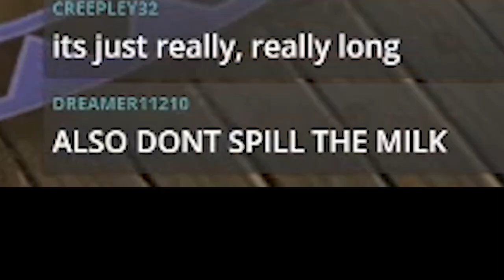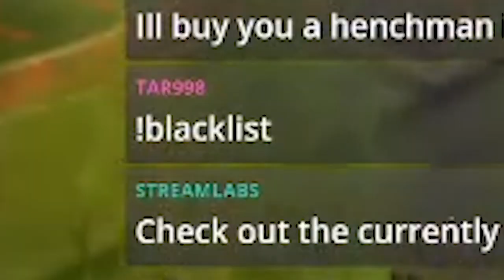The Truth About Big Ben - Wizard101 HARDCORE Mode! (Ep15)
How did I not remember this?

Timestamps:
00:00 - Balance Blade is GONE
00:50 - Counterweight West begins
02:49 - Floor 2 Take 1
03:43 - Floor 2 Take 2
04:39 - Floor 3 Begins
05:10 - Finding out the truth about Big Ben
05:43 - Floor 3 continued (Clutch?)
06:53 - Final Floor Take 1
08:21 - Final Floor Take 2

View the full list of rules and ways my chat can interact with the game

Main rules for Hardcore Mode:
1. It must be done solo.
2. No using crowns
3. No bank or shared bank
4. No grinding/farming.
5. No use of the bazaar
6. No hatching kiosk
7. No trading with other players
8. No fleeing
9. I will only be using a starter deck
10. No using any cards off of the current blacklist
11. I must do anything redeemed by my chat

My chat is also able to ban certain spells from being used, force me to discard cards, make my wizard say things out loud, AND MORE!

This is highlights taken from my stream from a series I've been doing known as Wizard101 Hardcore Mode. We are taking a balance wizard through the game, casting spells, and taking down quests one step at a time with all of the above restrictions in place. Will we survive? Will we cry? WHO KNOWS?!